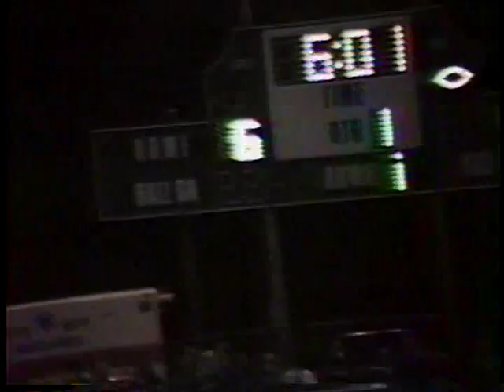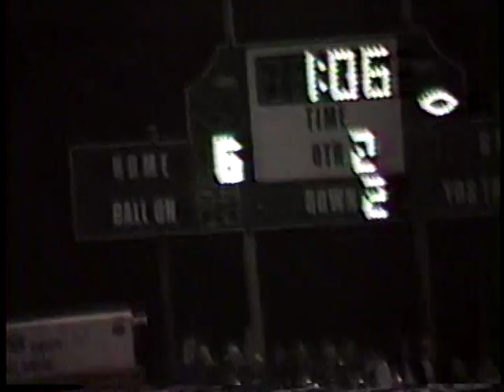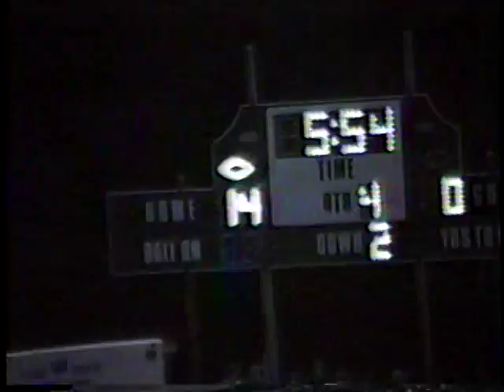1985 I-S Marion